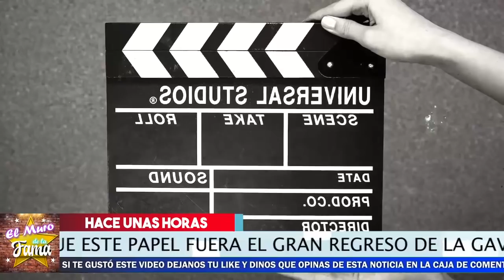🚫👉 Asi Reaccionò 𝗔𝗡𝗚𝗘𝗟𝗜𝗖𝗔 𝗥𝗜𝗩𝗘𝗥𝗔 Ante Esta Noticia 💥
Asi dejaron En frio Angelica Rivera Con esta Noticia

🚫👉😱 𝗔𝘀𝗶 𝗥𝗲𝗽𝗮𝗿𝘁𝗶𝗼  La Herencia  𝗙𝗹𝗼𝗿 𝗦𝗶𝗹𝘃𝗲𝘁𝗿𝗲💥